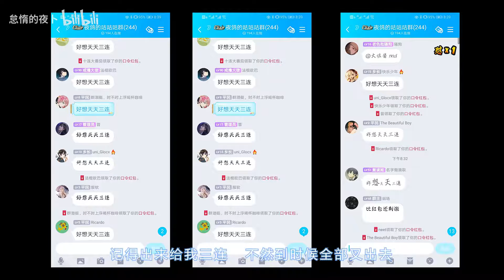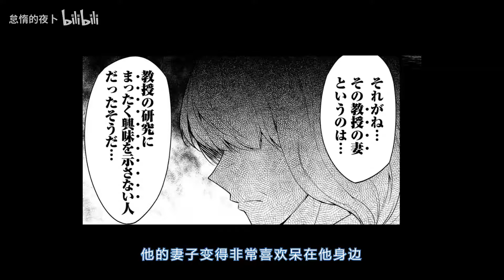我 的 老 婆 是 蜘 蛛 ！【蜘蛛娘9】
漫画：名前のない怪物 蜘蛛と少女と猟奇殺人译名：没有名字的怪物播放途径请直接百度希望看过的各位不要剧透第一期：BV1Af4y1C72c第二期：BV1CA411u7Dg第三期：BV1Yf4y1r7Ks第四期：BV1zo4y1d7Df第五期：BV1Hf4y1r7hV第六期：BV1Hf4y1r79L第七期：BV1d54y1a7eg第八期：BV1gK4y1n7C4